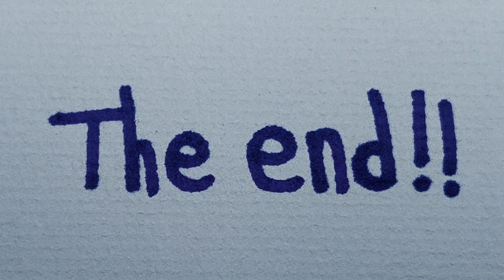Julio Going Deep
Mr. Karlson and Ms. Simms are racing on who can jump on the swimming pool first. Ms. Simms did a cannonball then see if Mr. Karlson was coming in or not. Mr Karlson believe that sharks are lurking in the pool. Just then, Julio scares the heck out of Ms. Simms while she wasn't looking. Julio is beginning to feel like a shark after all.

Characters:
Mr. Karlson
Ms. Simms
Julius "Julio" Thompson